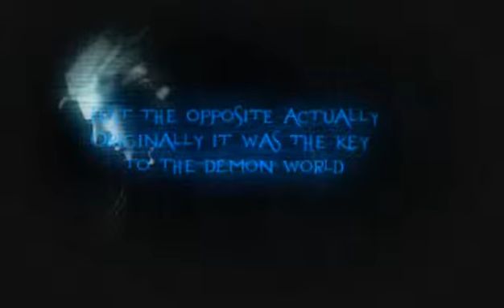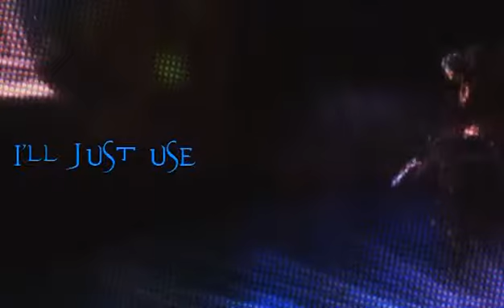Devil May Cry 3 DVD Book - 011 One More Game